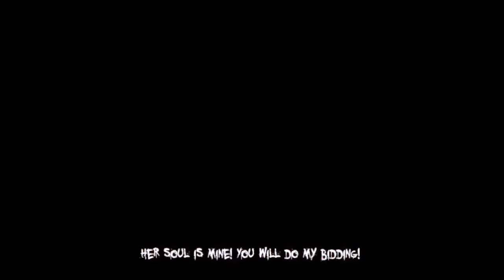JENNY?! | The Darkness II Don Difficulty - Episode 5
The Darkness II Episode 5 please enjoy and stick around for more.